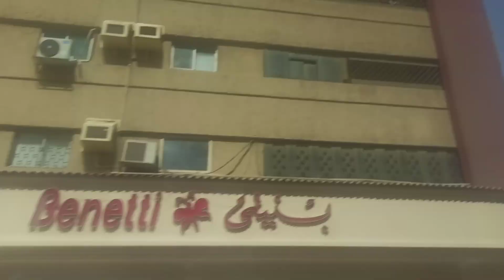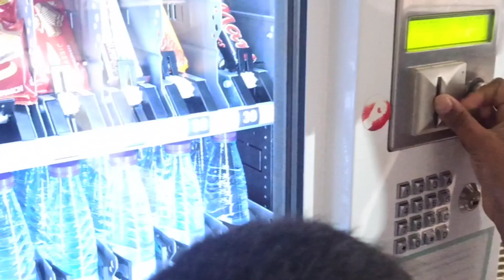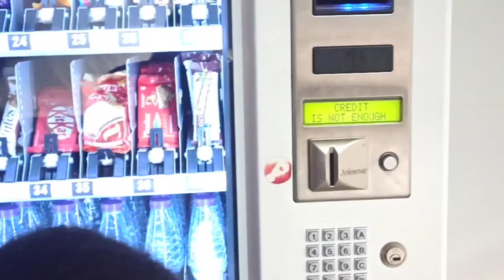my first Vlog | saudi arabia to India | Jeddah airport | Hyderabad airport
hello friends is video mein maine saudi arabia se india tak ka safar tay kiya hoon.